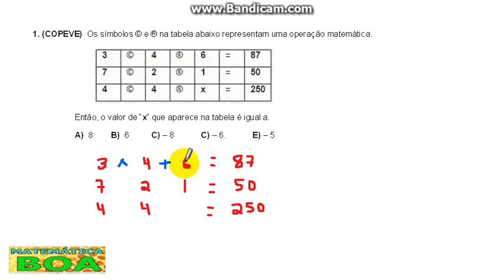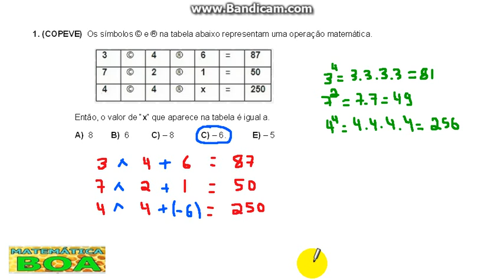01 - Questão Raciocínio Lógico - questão massa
1. (COPEVE)  Os símbolos © e ® na tabela abaixo representam uma operação matemática.

Então, o valor de “x” que aparece na tabela é igual a.

A)  8        B)  6          C) – 8            C) – 6.            E) – 5